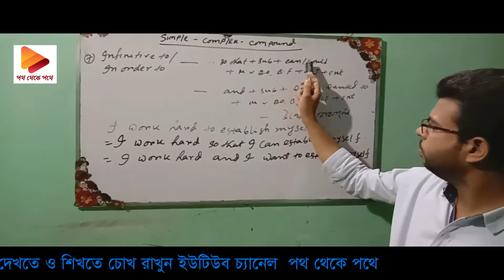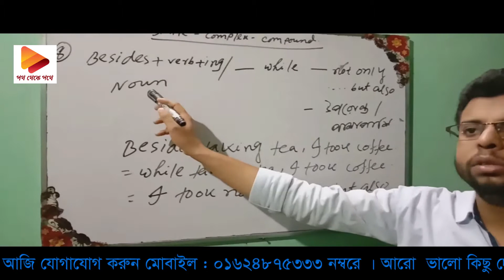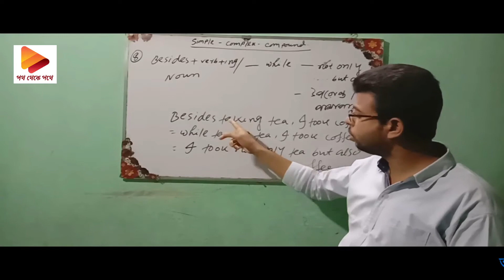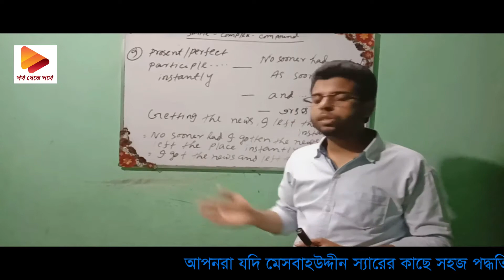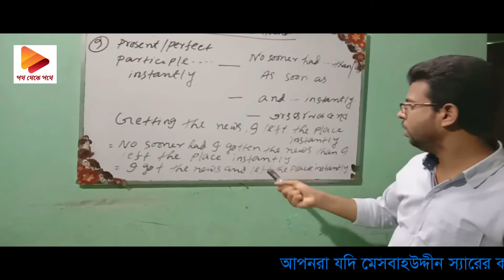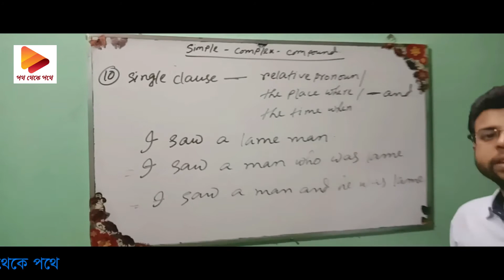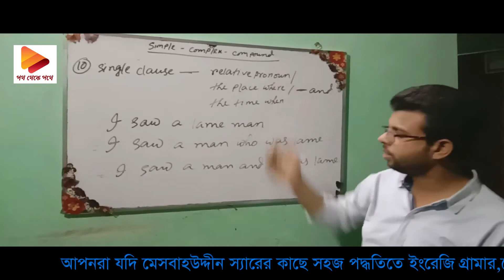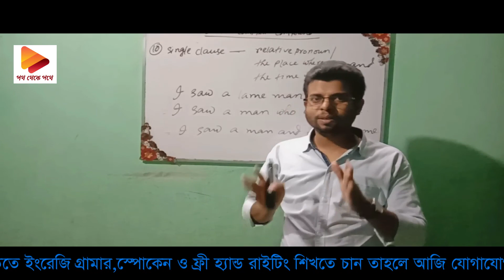[part-4] The easy method of learning grammar"Transformation of Sentence "